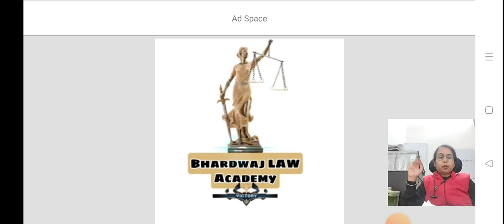|| FIR || CRPC || Section 154 || Haryana Judiciary || Rajasthan || Law || Kirti Ma'am ||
In this video we discuss about RJS AND HJS  2023-24,
CRPC FOR HARYNA AND RAJASTHAN JUDICIARY
Which will cover  each and every marks in detail
Discuss each topic in detail because we believe success has no shortcut

So detail study of each topic related to